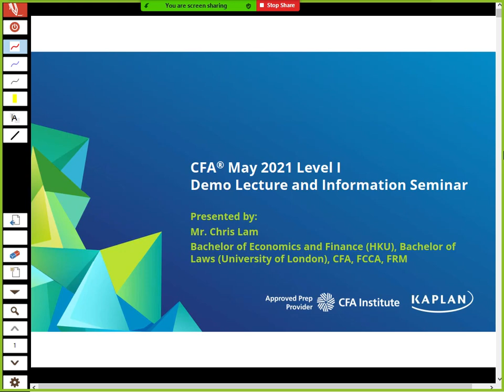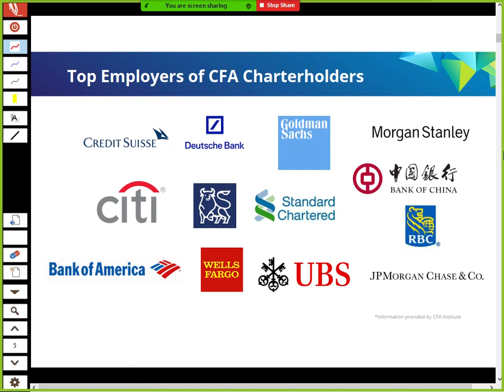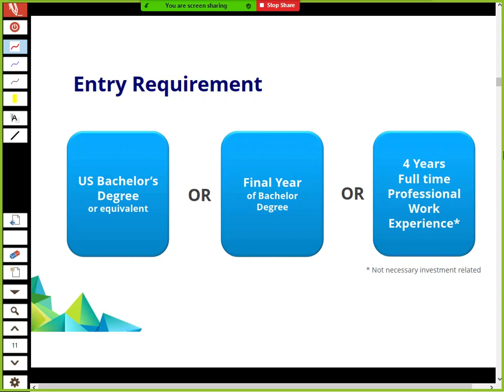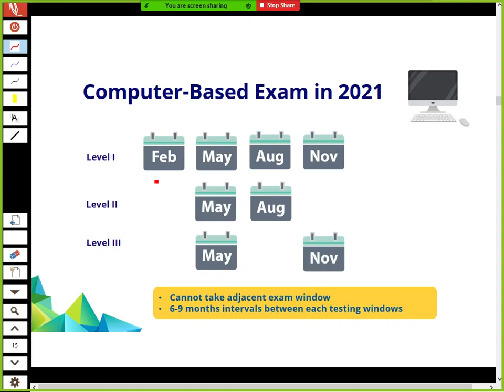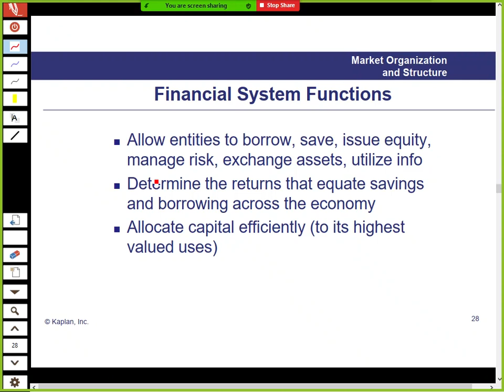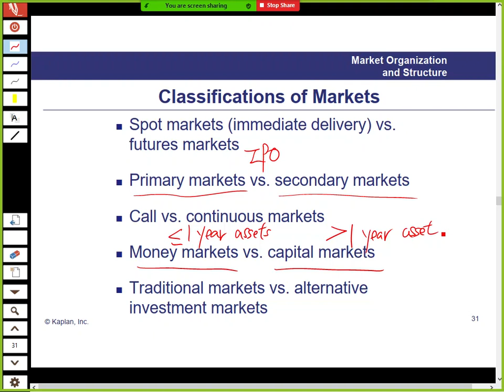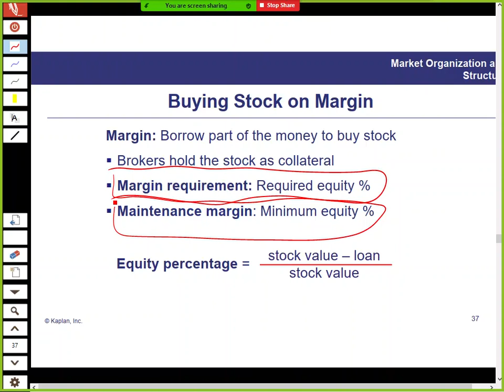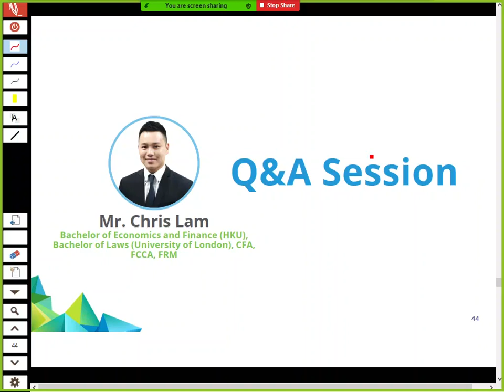CFA 2021 Level I - Equity- Chris Lam - Becon&Fin (HKU), LLB (Lond), CFA, FCCA, FRM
Kaplan Instructor Mr. Chris Lam in Hong Kong presenting a section of Topic for the CFA Level I Exam.